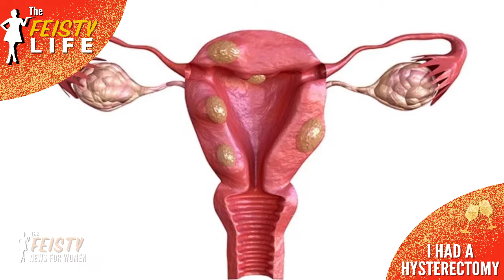I Had a Hysterectomy | The FEISTY News for Women